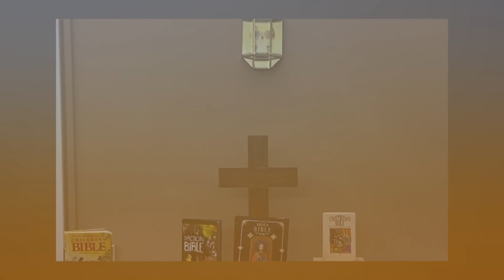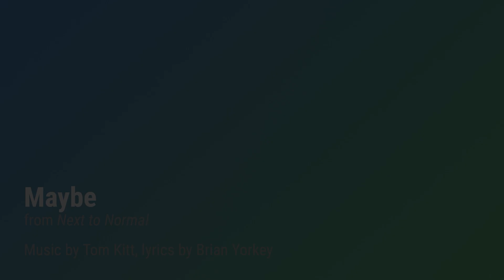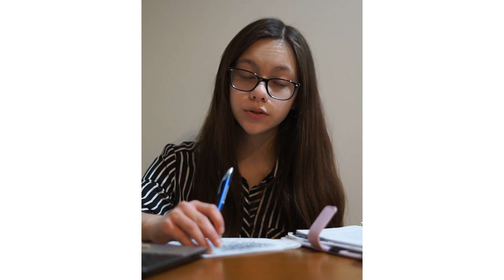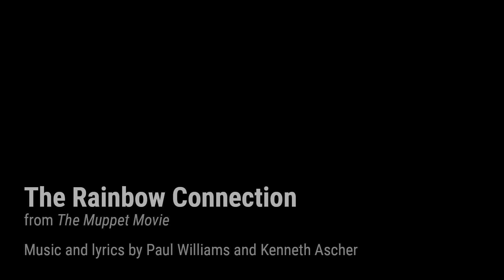Dessert on Broadway 2021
shorturl.at/eyR39

To find out how you can support the Woodson Chorus, please

Flight
Music and Lyrics by Craig Carnelia
Published by Big A Music LLC (Admin. A. Schroeder International)
Used by Permission, International Copyright Secured

Fran and Janie from ‘Is There Life After High School?’